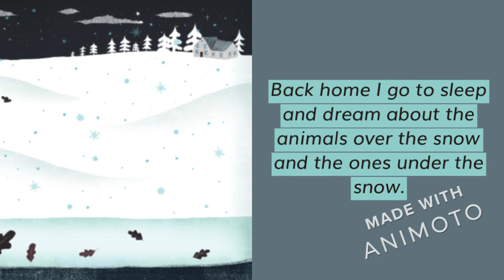Over and Under the Snow Book Trailer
Children's Literature Book Trailer